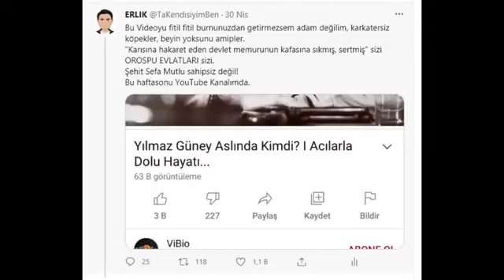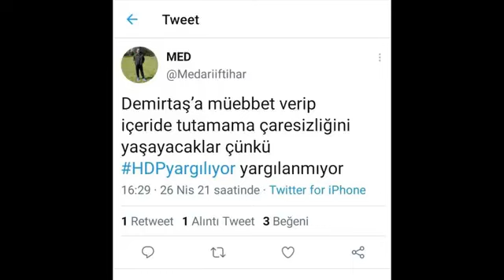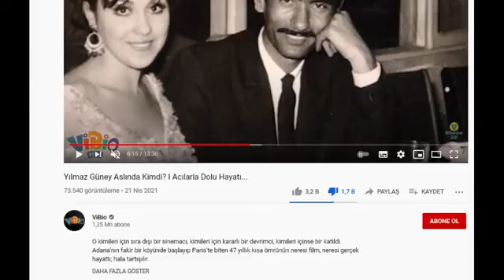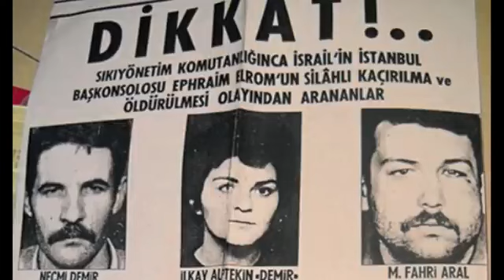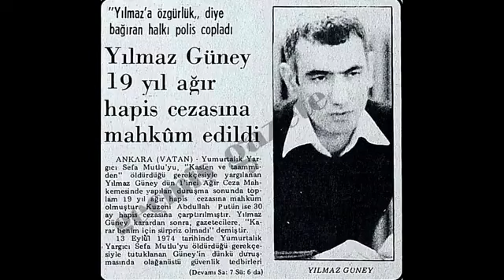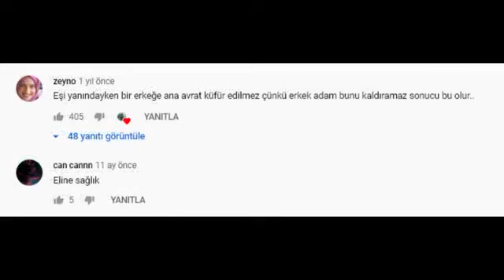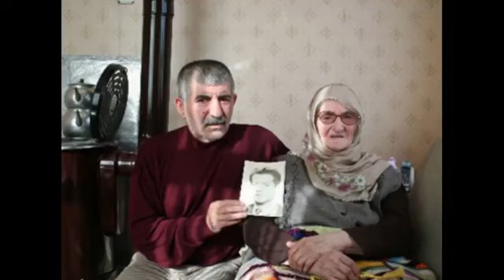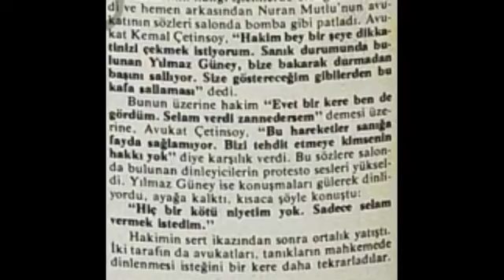yılmaz güneyin hayatı